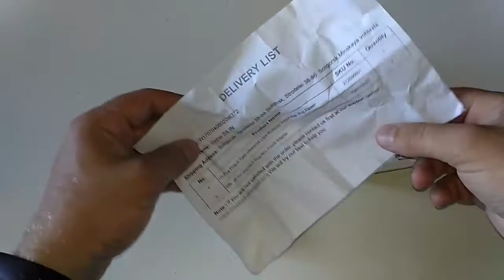Мухоловка электрическая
Обошлось 1.93$